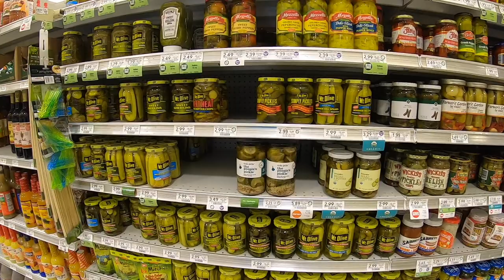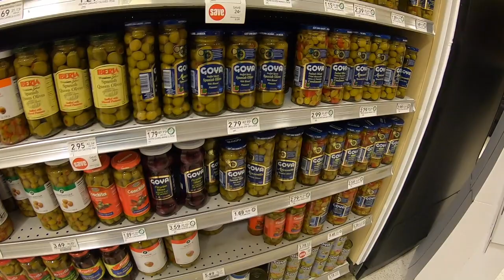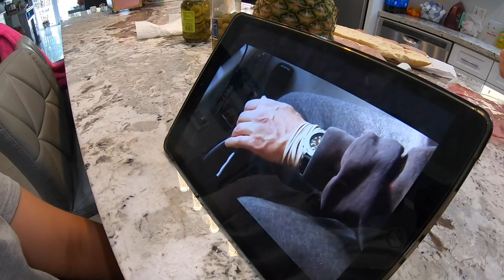Dinner and a Show in Quarantine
Stay home and  be safe, so it makes it perfect for a cooking show.  Today we are making cuban sandwiches  at home and you're going to learn how, The fresco channel way.  Also don't forget to check out part 2.

BTW CHECK OUT for you water fun things and extras for the boat.